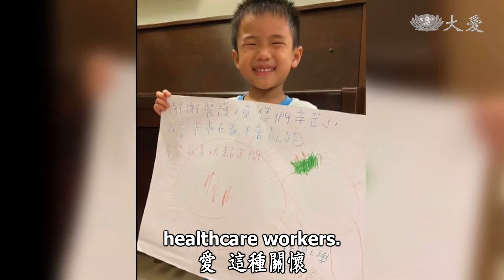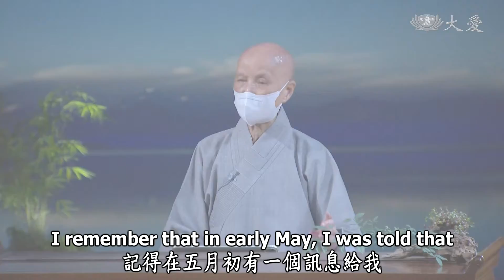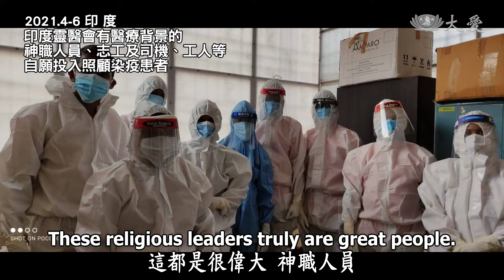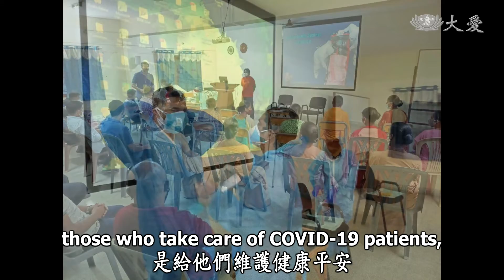【人間菩提】20210616 - 人皆有愛共善行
人皆有愛共善行
Unconditional Giving---The Beauty of Humanity

危機重伏不懼染
守志奉道無畏施
人皆有愛願付出
竹筒鋪路共善行

COVID-19疫情持續延燒，處處可見醫療工作人員之辛苦。一群孩童體貼醫護的辛勞，手繪圖卡表達真誠的關懷。的確，醫護人員站在第一線，得面臨許多的危機，但是他們守志奉道，做好嚴密的防護，仍勇敢投入。這樣的精神，也在印度看到。

五月初印度疫情爆發之際，印度靈醫會一群神職人員及志工自願走入醫院去照顧病患，他們抱持著「進去後可能無法再出來」的心情去付出，不過證嚴上人堅持，由慈濟來提供足夠的防疫物資，一定要讓他們平安歡喜出來！這就是借力使力，由平常點滴累積集結而成的力量，在極需要時，及時去付出。

所以慈濟人五十多年來一直在推動「竹筒歲月」，人人每天隨分隨力，無所求的行善助人，這也是古人所言「人之初，性本善」，回歸原來清淨的本性。

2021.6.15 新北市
臺北慈濟醫院、人醫會與慈濟志工協助長者施打疫苗。

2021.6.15 花蓮慈濟醫學中心
團隊協助警察單位、清潔隊等近千人接種疫苗。

2021.6 花蓮
慈大附中附幼老師引導學童，以圖畫感恩第一線防疫人員。

新北市江翠國小學生余浩誠手繪圖會感謝醫護。

2021.6 高雄
翠屏國民中小學師生發起「一人一信向防疫英雄致敬」。

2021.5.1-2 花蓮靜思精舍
印度疫情及援助現況報告。

2021.4-6 印度
印度靈醫會有醫療背景的神職人員、志工及司機、工人等，自願投入照顧染疫患者。三梯次共114人，投入第一線服務。

2021.5 印度
慈濟基金會與印度靈醫會合作，持續提供醫院及民眾相關援助。

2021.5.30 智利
疫情造成失業潮，慈濟志工前往貧民區，為200戶家庭送來紓困物資，學校校長帶領老師，也邀請家長一起擔任志工。慈濟志工鼓勵受助家庭，回饋點滴愛心。

(學生 莎菈, 李若瑀, 江翠國小學生 余浩誠, 00238466)